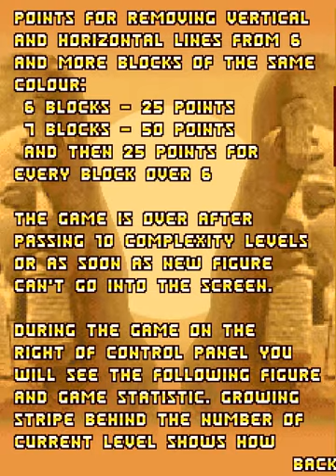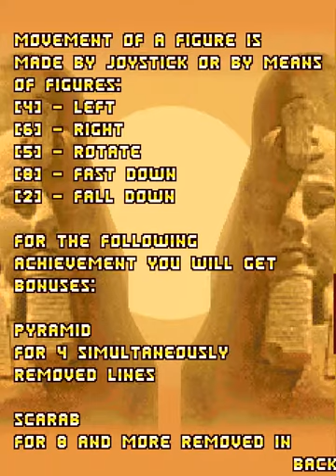Netris (Java)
This is an Egyptian-themed tetris clone for Java, made by Dynamic Pixels in 2007 (Coding: Ivan Dolgih ; Graphics: Olga Cherkashina).

Associated Jstris blockskin (#1644 in Jstris Customization Database)